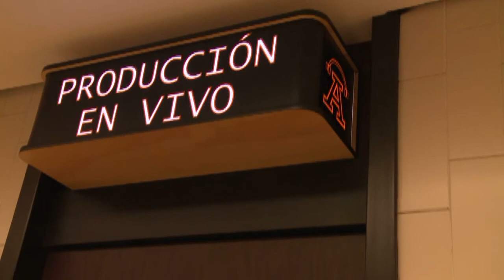david magallon proximamente cursos de doblaje y locución